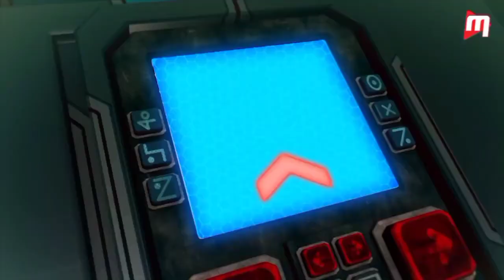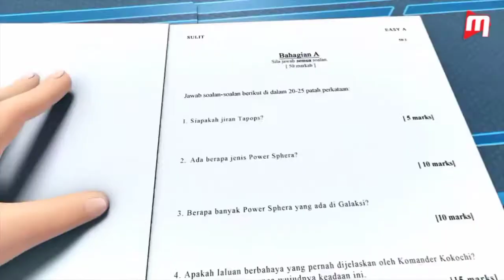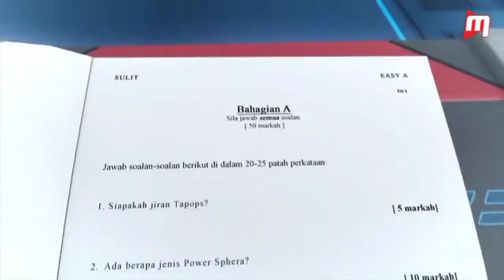Al Infithar Metode Ummi Diulang 5× | Animasi Boboiboy Galaxy